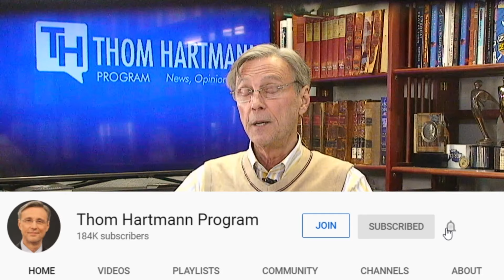Is Sauna therapy built into our genes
Human beings could be genetically predestined for hot tubs and not just for enjoyment but for our health. Thom Hartmann explains how DNA encoded the Sauna right into our genes.